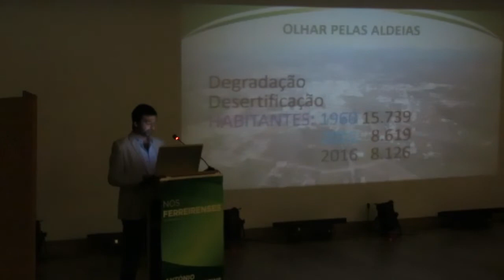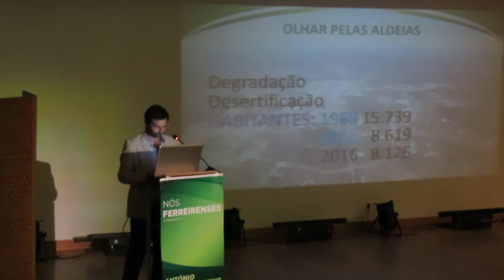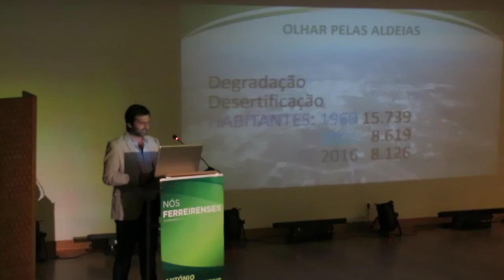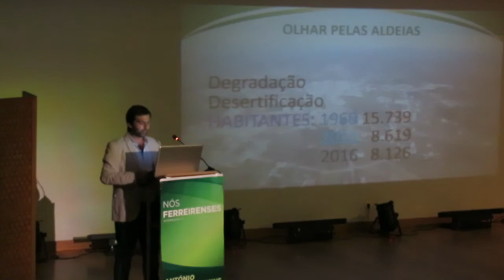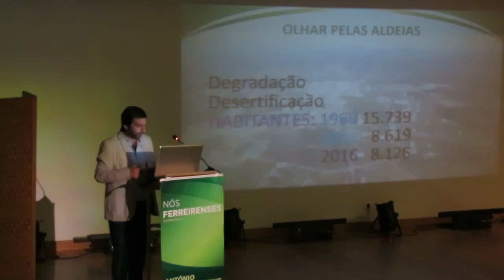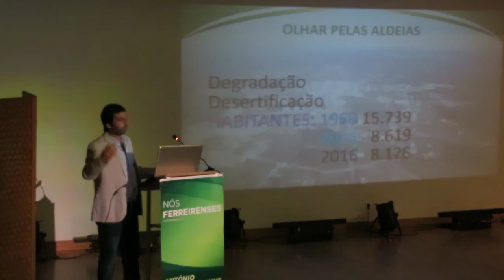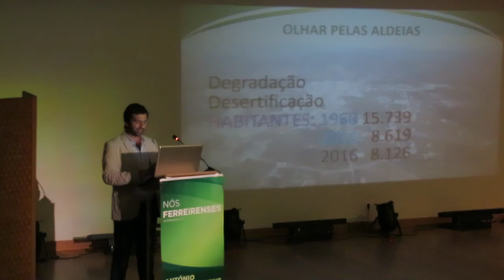Apresentação dos candidatos - Nós Ferreirenses 1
Mostra Ferreira do Zêzere ao MUNDO